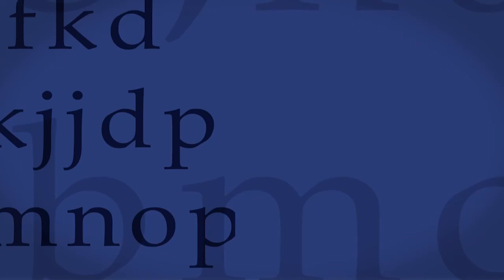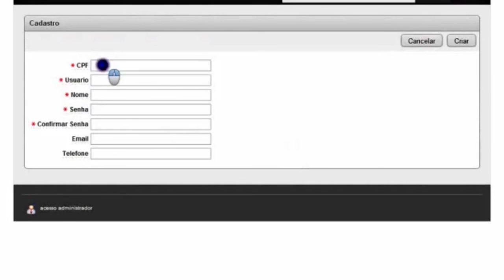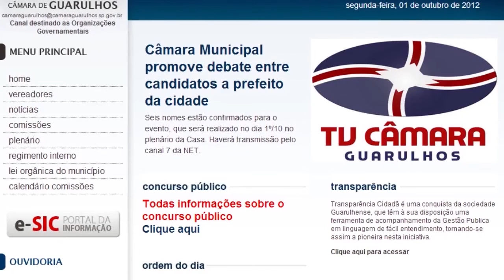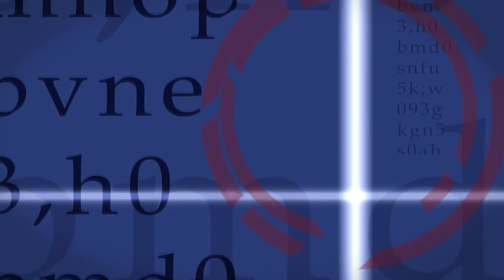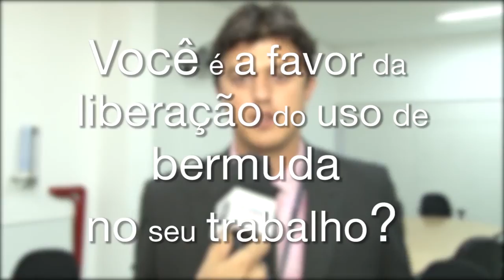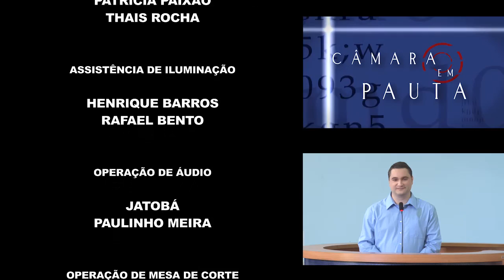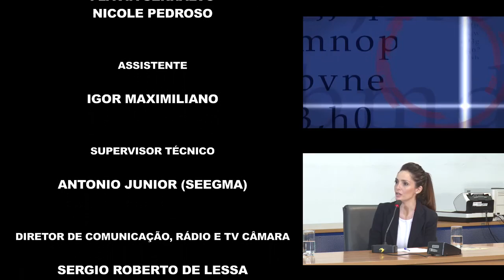Câmara em Pauta 116 - Códigos de Vestimenta - 04/03/2016